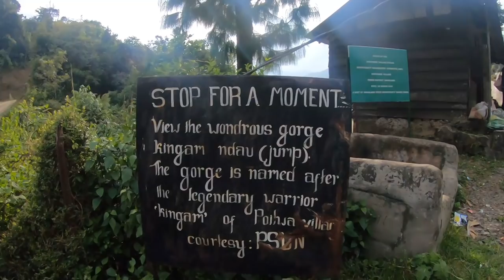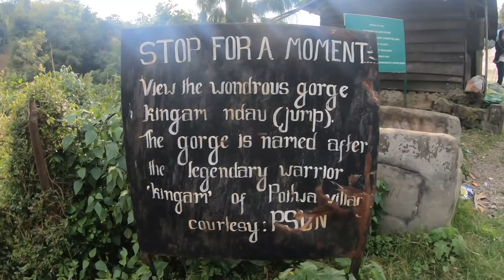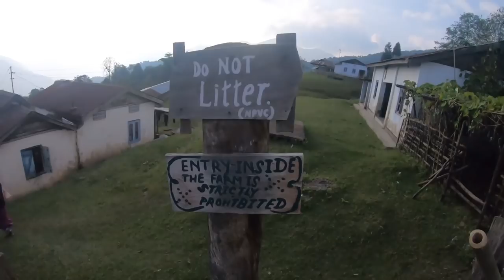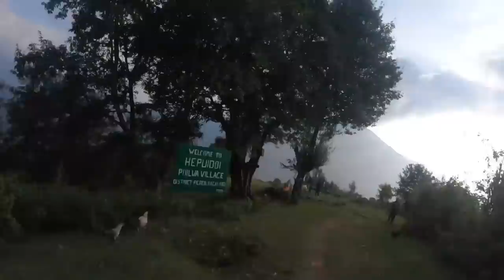POILWA SHEEP FARM NAGALAND